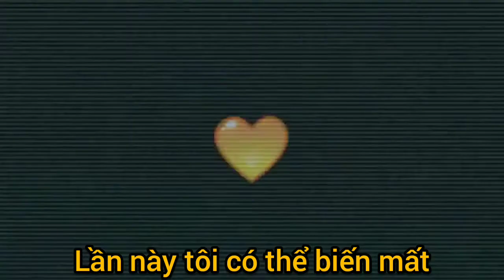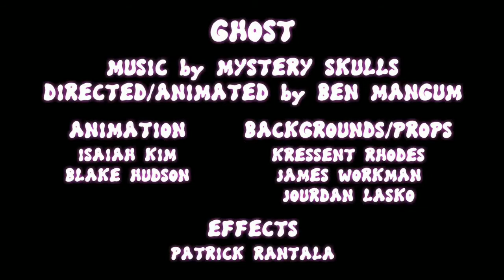Mystery Skulls Animated - Ghost vietsub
Request bởi: DƯƠNG QUÝ QUÂN VN